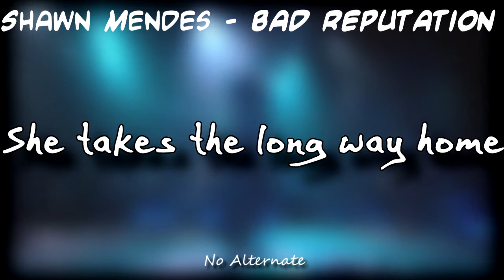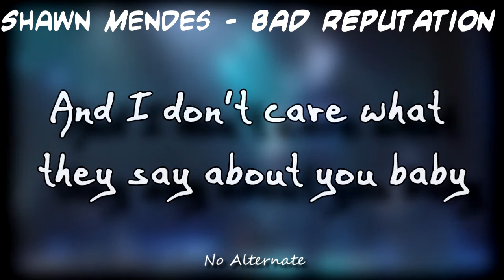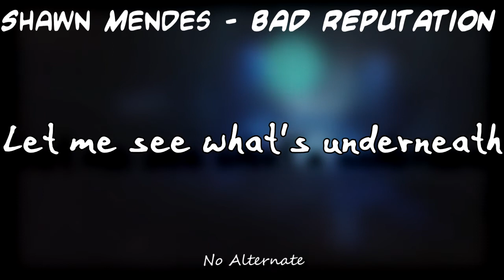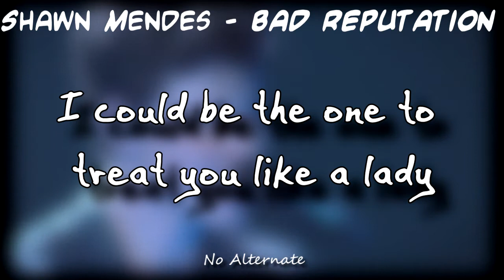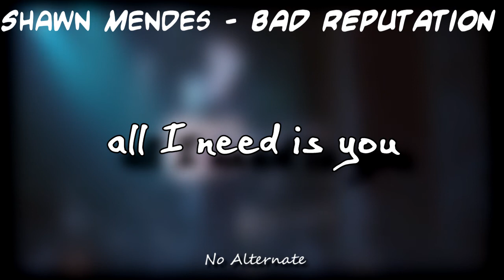Bad reputation(lyrics) - Shawn Mendes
And don't for to make an huge notification army.
Also thanks to all my subs x.